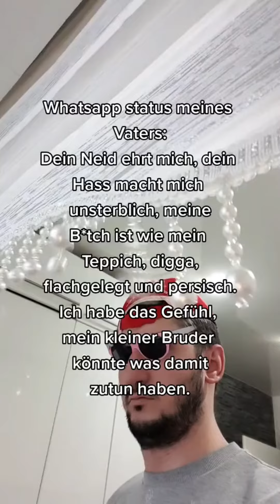like/ folg mir und schreib in die Kommentare!